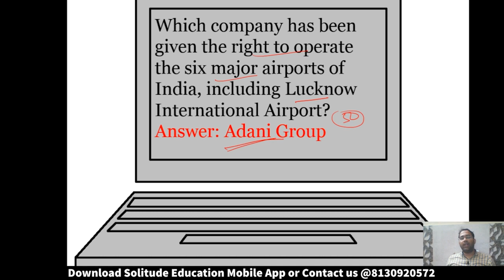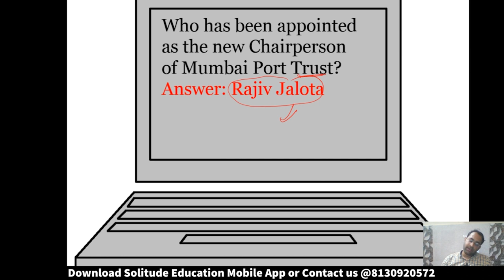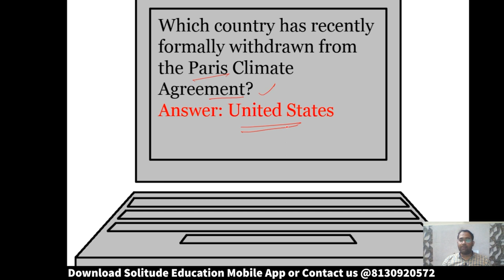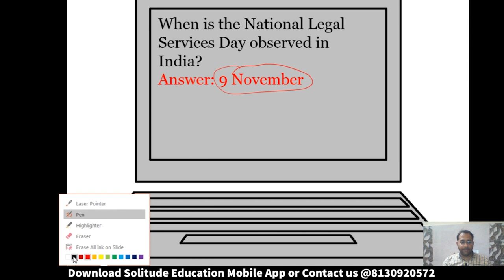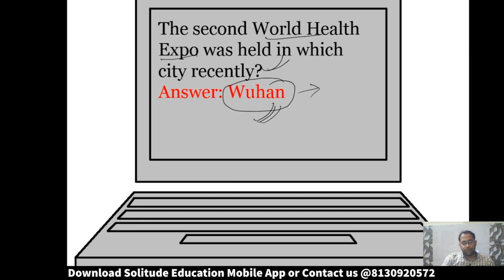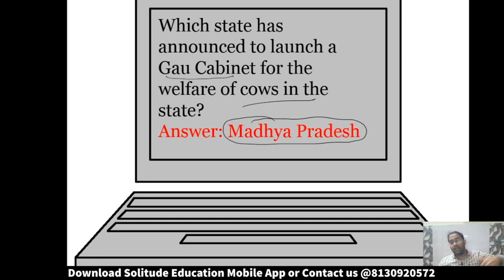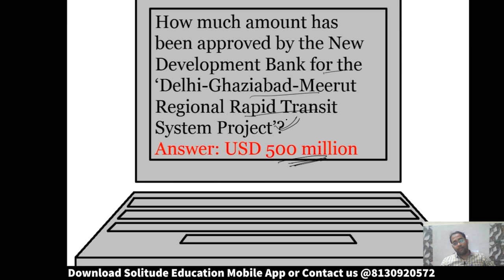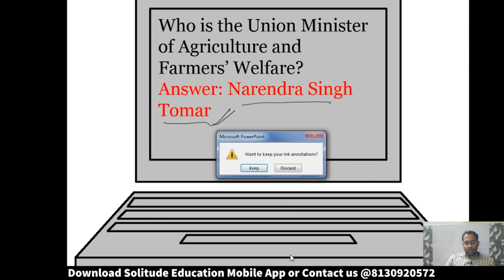SSC-JE 2020-21 Special Current Affairs | November 2020 Month | CURRENT AFFAIRS FOR SSC JE 2021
SSC-JE 2020-21 Special Current Affairs | November 2021 Month | CURRENT AFFAIRS FOR SSC JE 2021 | By Tarun Tiwari Sir

1) Target Batch for SSC-JE 2020-21 @ just Rs.1499/-
Course Features
a) Tech + Non-Tech
b) 800 + Hrs. video lectures
c) PDF Notes
d) Daily Quiz
e) Test Series
f) Regular Doubt Session

2) Premium Regular batch for SSC-JE/ State AE & JE Exams @ Just Rs.3999/- with lifetime validity
Course Features
a) Tech + Non Tech
b) Pre + mains
c) Lifetime Validity
d) 1000 + Hrs. Video Lectures
e) Daily Quiz
f) PDF Notes
g) Regular Doubt Session